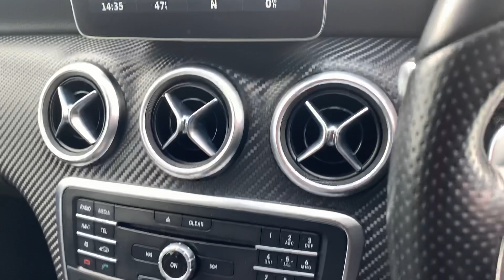Mercedes-Benz A Class A200 D AMG LINE PREMIUM